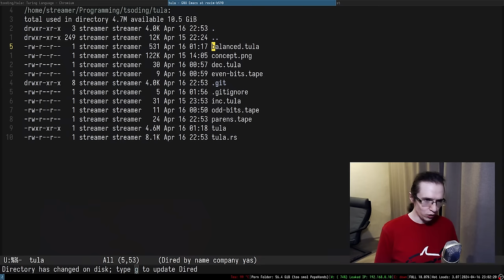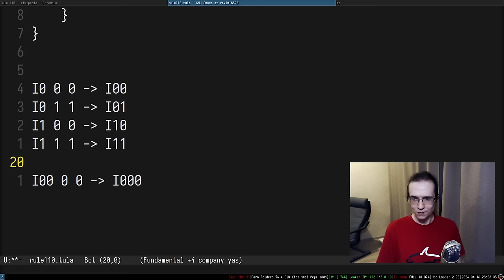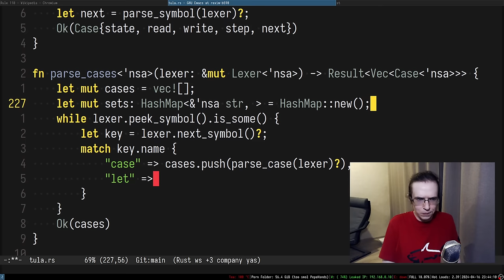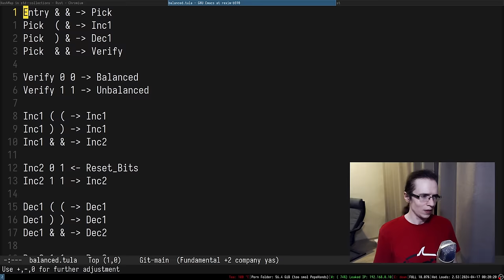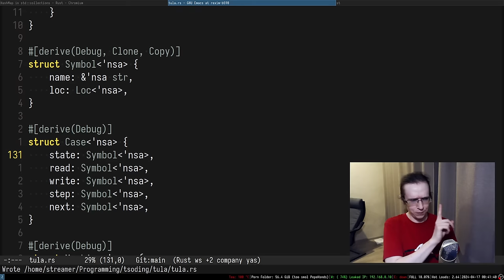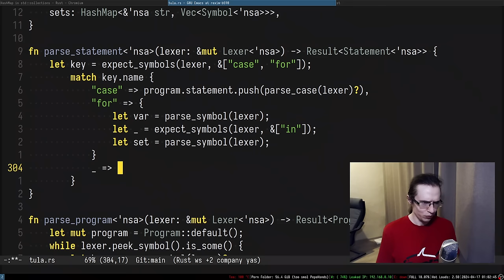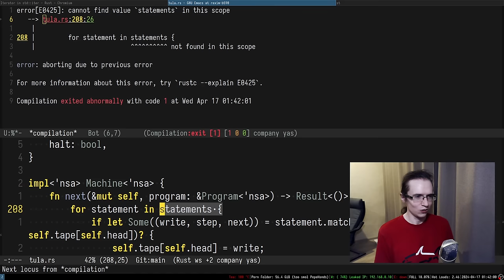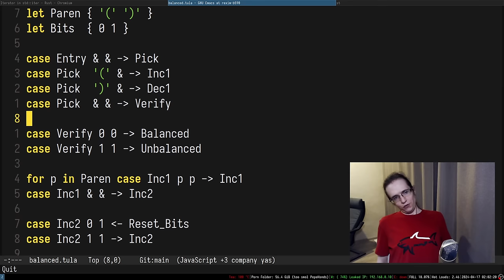Esoteric Language Development (Tula Ep.02)